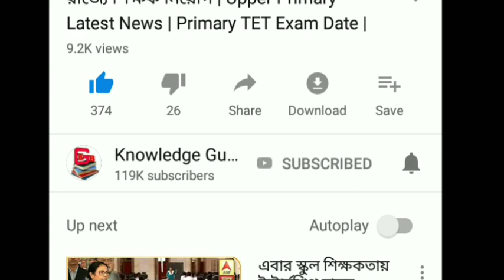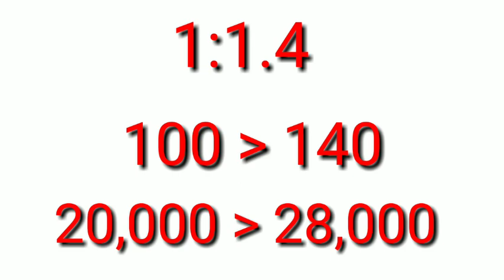Upper Primary 2nd Phase - Second Phase & 3rd Phase Verification News | আপার প্রাইমারী ভেরিফিকেশন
এই বিষয়ে পরবর্তী আপডেট পাওয়ার জন্য আমাদের Facebook পেজটি Like করে রাখুন